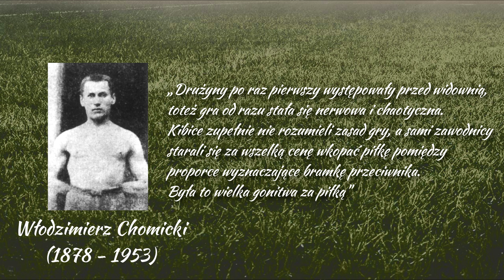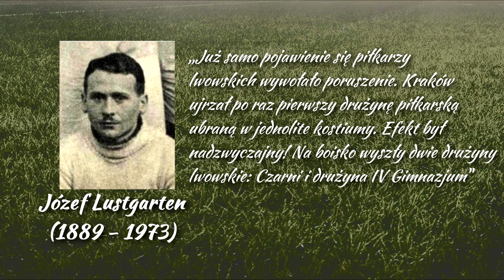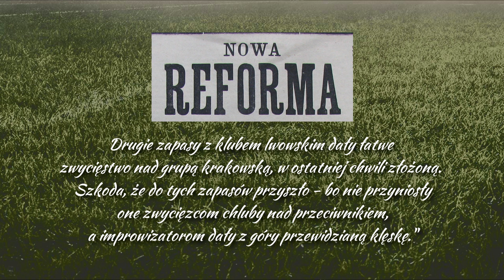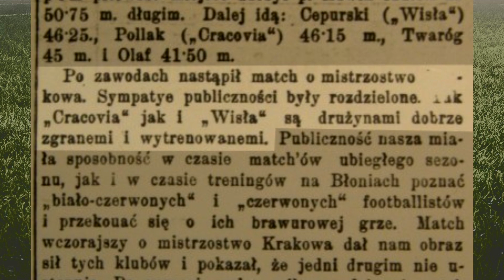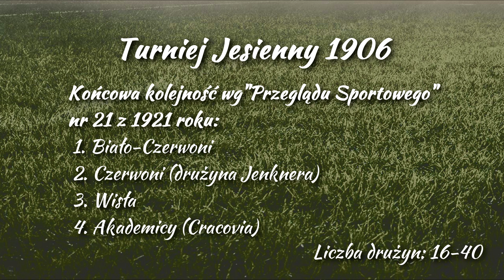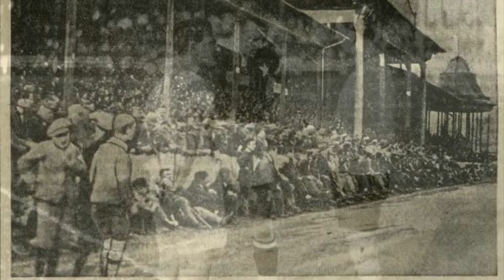Jak powstały CRACOVIA i WISŁA KRAKÓW? | Historia Polskiej Piłki #1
Jak powstały Cracovia i Wisła Kraków?

Jeśli interesuje Cię, jak powstał Twój ulubiony polski klub, co przeszkodziło naszej reprezentacji w zdobyciu mistrzostwa świata, dlaczego Lubański nie zagrał w Realu Madryt, co działo się w naszej szatni podczas mundialu '82 i wiele, wiele innych tematów... Zasubskrybuj kanał i kliknij dzwoneczek!

Słyszymy się niebawem!

Źródła:
- Pierwsze mecze, pierwsze bramki – Janusz Kukulski, seria: Cracoviana, wyd. Wydawnictwo Literackie
- Narodziny Krakowskiego Sportu – Kopiec Wspomnień – Józef Lustgarten, Kraków 1964
- BFI Films
- NAC

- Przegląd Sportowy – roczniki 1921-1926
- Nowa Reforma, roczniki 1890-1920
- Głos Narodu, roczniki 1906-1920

Muzyka:
- Bruce Maginnis (APRA) - Mystic Wind 2
- Dan & Adam Skinner - Far From Home
- Paul Mottram - Sense of Duty
- Igor Dvorkin - Gaia
- Chris Blackwell - Bloodlust

0:00 Pierwsze mecze, pierwsze bramki
05:10 Biało-Czerwoni
05:53 Cracovia
07:14 Czerwoni
07:41 Wisła
08:32 Turniej Jesienny
09:10 FUZJA Czerwoni + Wisła
09:57 FUZJA Biało-Czerwoni + Cracovia
10:40 Derby Krakowa